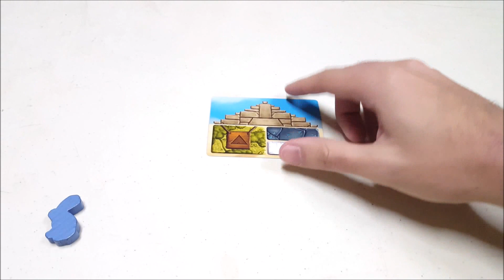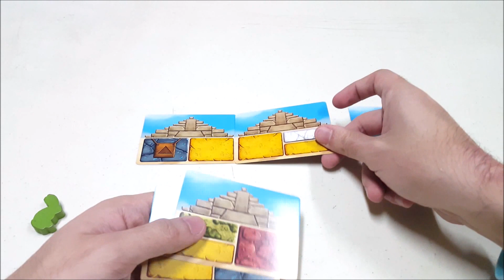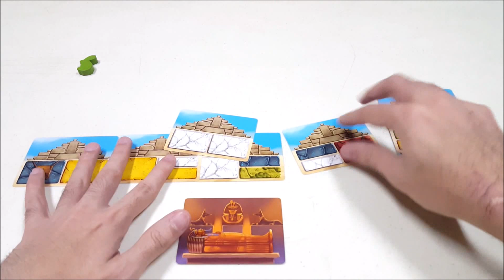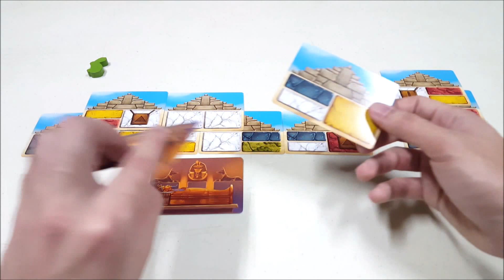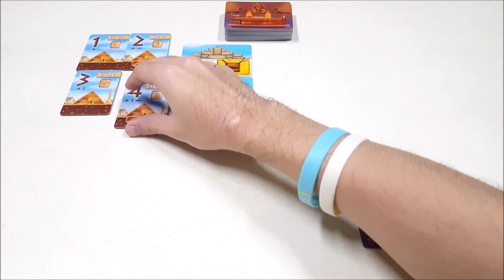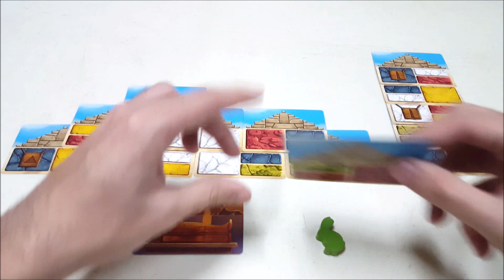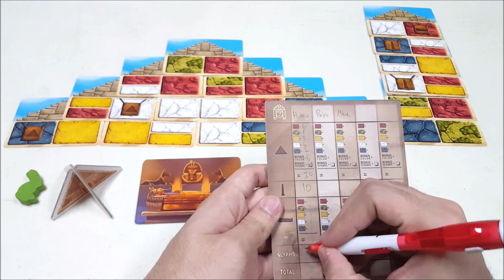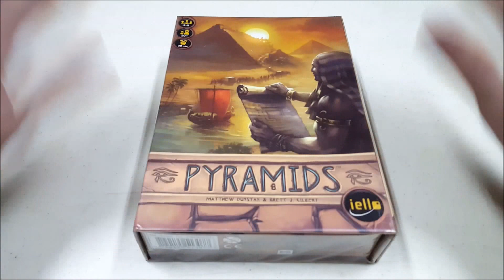Board Game Playthrough EP095 - Pyramids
Mari kita liat persaingan 3 dinasti dalam membangun Piramida, Makam & Obelisk di Necropolis masing-masing untuk membuktikan siapakah yang terbaik dari semua!

Berminat membeli? Saya menjual game ini dalam kondisi 2nd (Barangnya seperti yang kalian lihat di video ini)
Klik Link Berikut Ini: